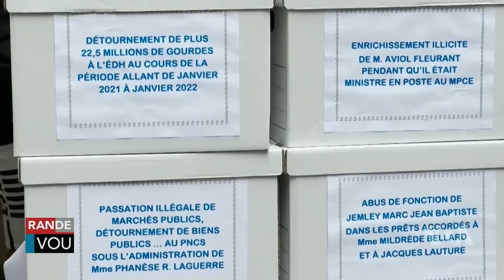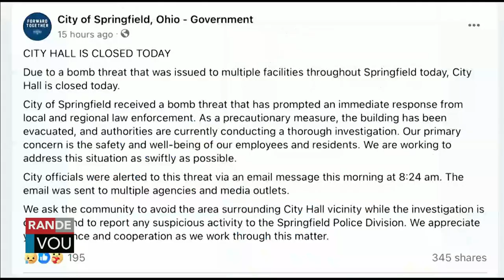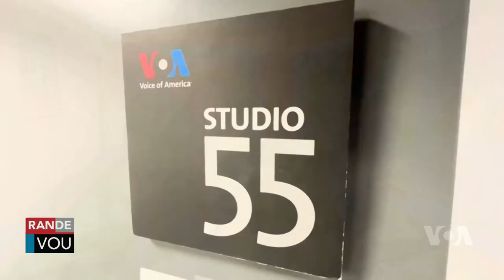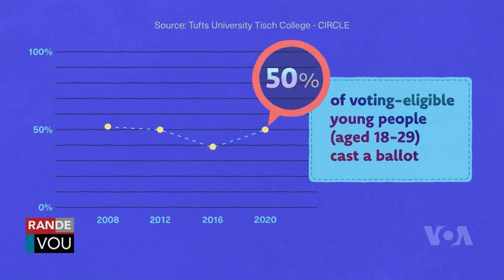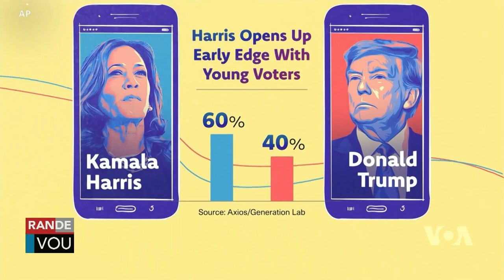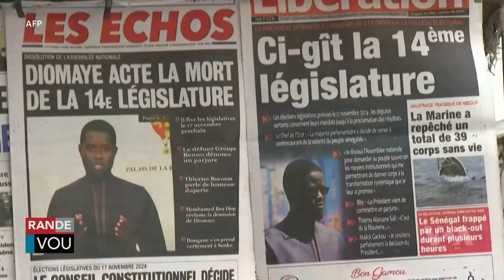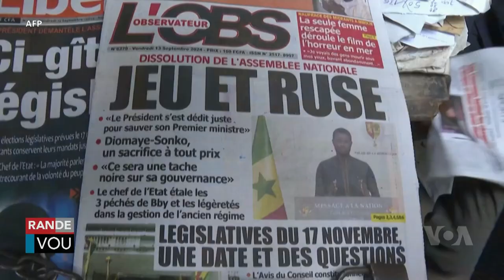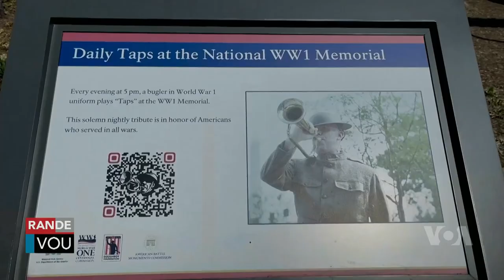LAVWADLAMERIK 13 SEPTEMBRE 2024 NOUVÈL CHO CHO